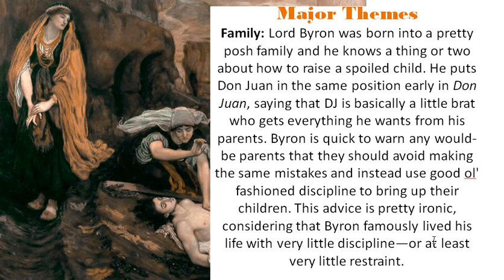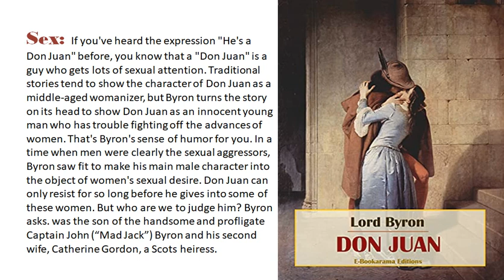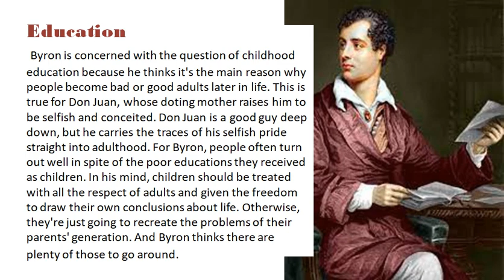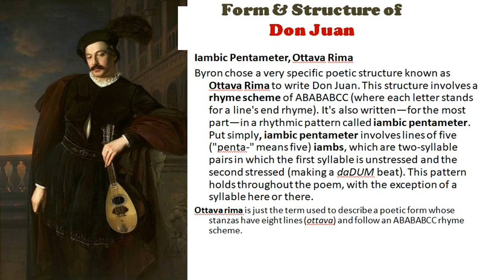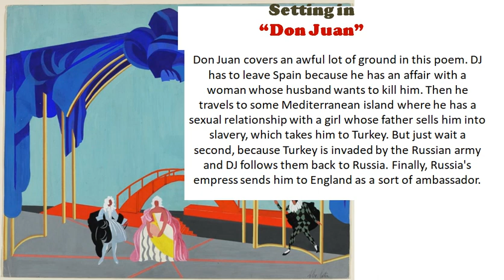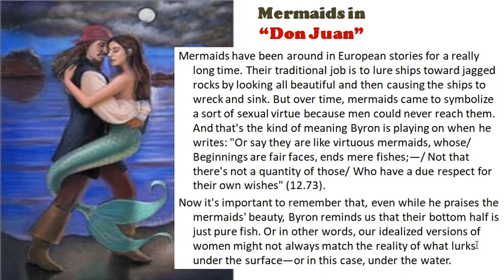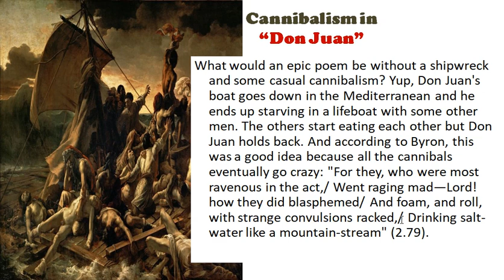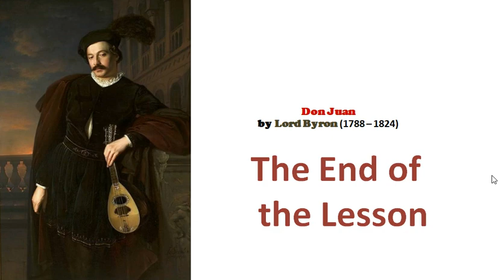Don Juan by Lord Byron | Critical Appreciation | Major Themes | Lecture by Faisal Ahmed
Week 7
Don Juan by Lord Byron | Critical Appreciation |
Major Themes |
Settings
Form & Structure
Cannibalism & other aspects